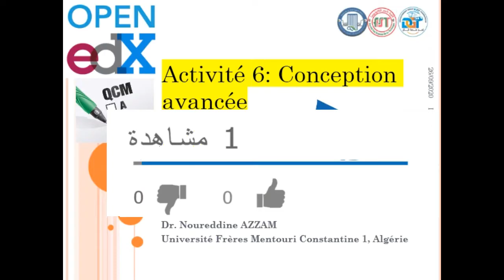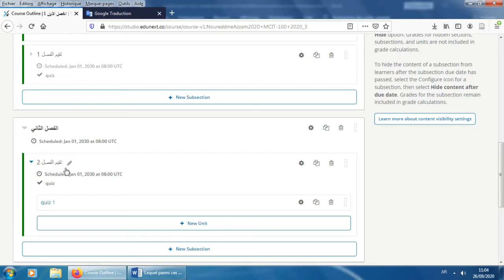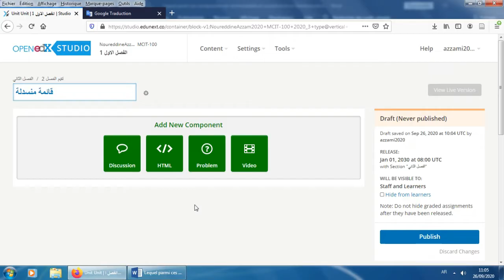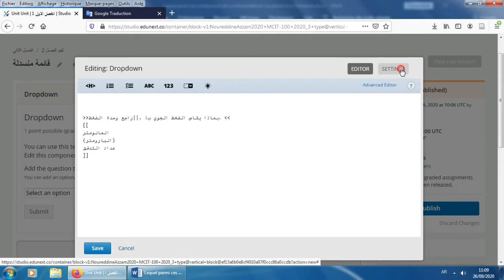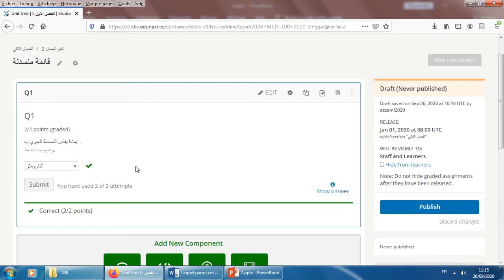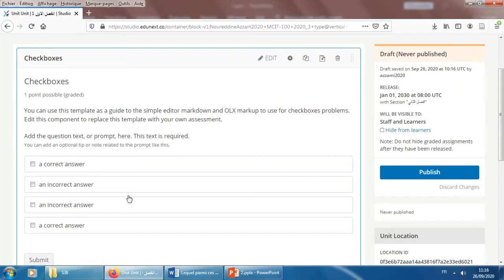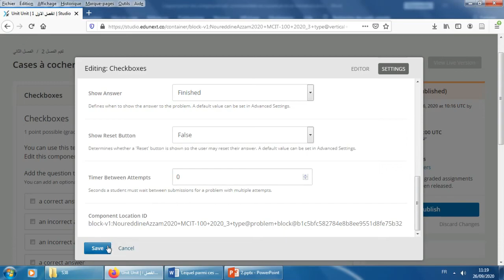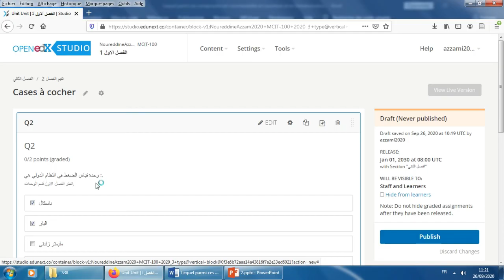Education Mooc Conception Avancée : la liste déroulante, cases à cocher, Partie 1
هذا  السلسلة تشرح منصة edx من ورشة mooc
في هذا الفيديو نشرح على كيفية وضع عدة انواع من التمراين المستعملة في منصة اديكس
la liste déroulante
cases à cocher
رابط المدونة